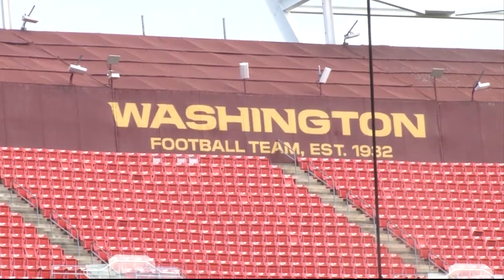Rugby Missionary | Cronkite News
Tucson native Ryan Matyas has been able to play rugby all over the world, and he was part of the 15-man U.S. team that will faced the legendary New Zealand All Blacks at FedEx Field in Washington.

(Video by Simon Williams/Cronkite News Washington, D.C., Bureau)